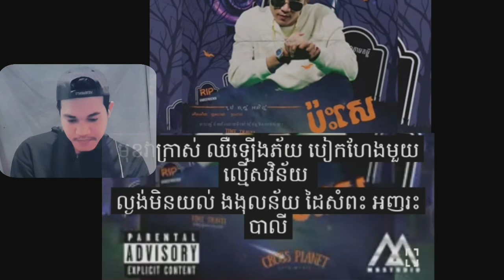Reaction ប៉ះសេ MC BULL (ហែកកេរ្តិ៍គ្នាកាលនៅក្នុងក្លឹប សេរីចាស់ញ៉ែស្រីជើងដំបៅ😍) [Lee Gentleman Vlog]